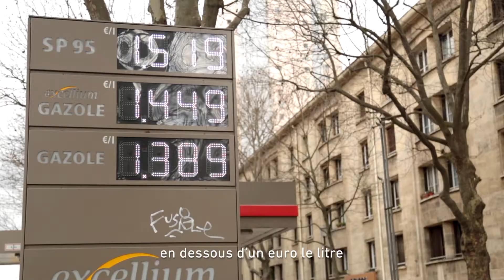Industrie pétrolière française : quel bilan pour 2016 ?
Francis Duseux, président de l’union française des industries pétrolières, revient sur les chiffres qui ont marqué l’année 2016 et sur l’avenir du pétrole en France.